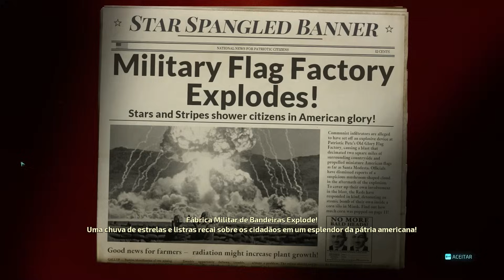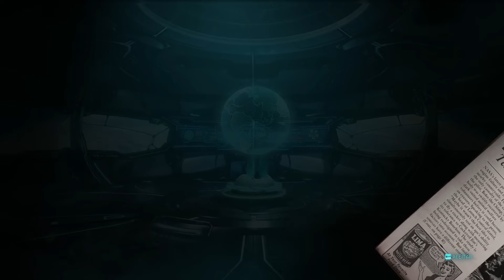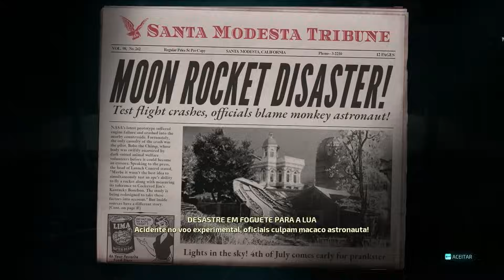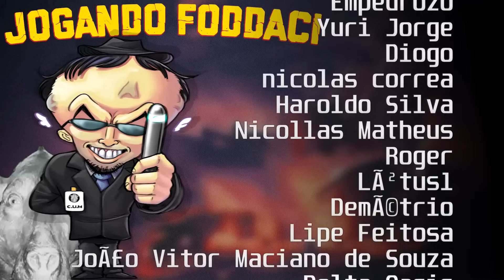a segunda guerra nuclear 🤯❓(SPOILERS) - Destroy All Humans! #14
(ESSE EP TEM SPOILES DE OLDBOY E BEBE RENA)